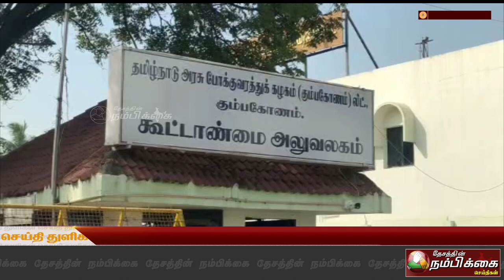அன்பழகனின் பிறந்த நாளை முன்னிட்டு அரசு போக்குவரத்துக் கழக தொழிலாளர் சார்பில் மலர் தூவி அஞ்சலி